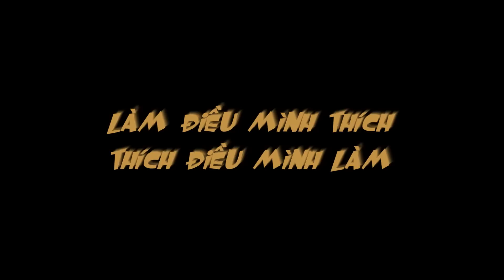Xem cho vui: Giớ thiệu với các bạn gia tài bên nội ngoài của mình | XCV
Giới thiệu với các bạn gia tài của mình, hiện tại thì chưa đầy đủ, mong là sẽ sưu tâm đây đủ

giá cây sứ thái

cách trồng sứ thái mau lớn

tài liệu cách trồng sứ thái

hoa sứ thái lan giống mới

mua sứ thái ở đâu

địa chỉ bán sứ thái lan